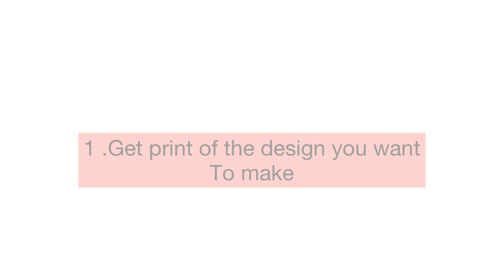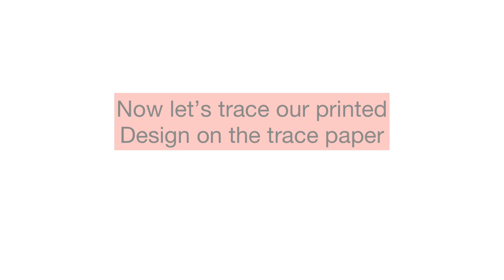Making a manual textile design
Musician: LiQWYD